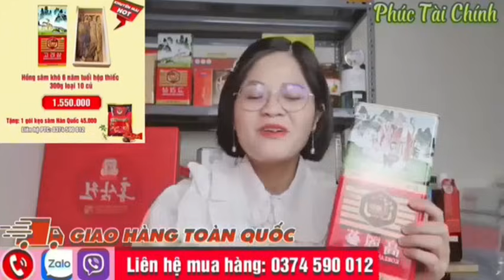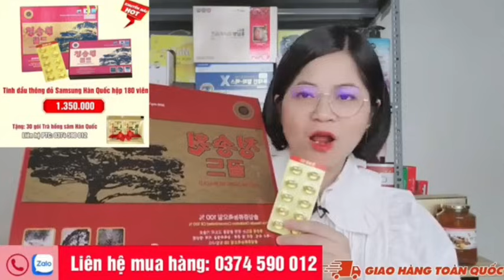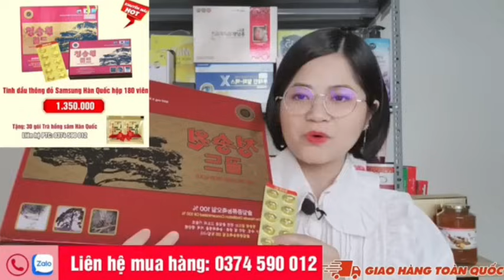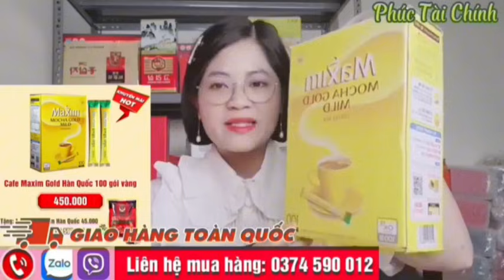Lời hứa của CEO Phương Hằng tại phiên tòa sơ thẩm đã thành hiện thực: Tất cả vì người dân, đồng bào!